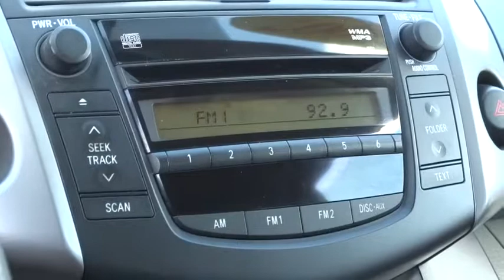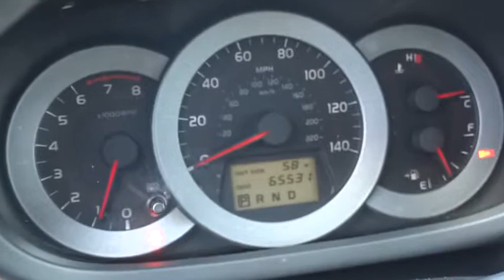2007 Toyota RAV4 Reno, Carson City, Northern Nevada, Roseville, Folsom 6155A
2007 Toyota RAV4  2WD 4DR 4-CYL (GS) - Stock#: 6155A - VIN#: JTMZD33V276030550